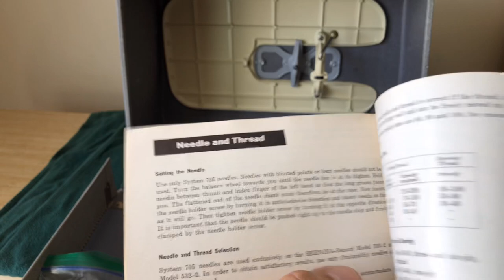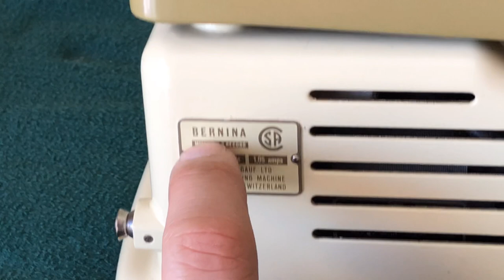CLIENT PROJECT SERIES #1: Swiss Precision: A Bernina 530 Record's Magical Strengths & Achilles Heel!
This machine series is for machines which are brought to me by their owners for restoration.  Unlike the Purchasing Series videos where I am the purchaser, I get opportunities to work on other people's machines.  This video focuses on one of Bernina's legendary sewing machine models:  The 530 Record!